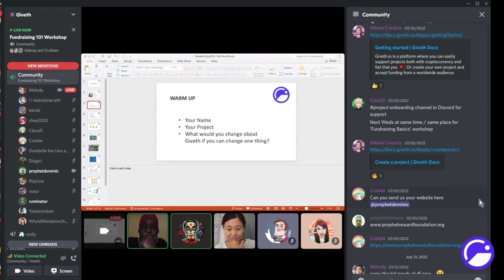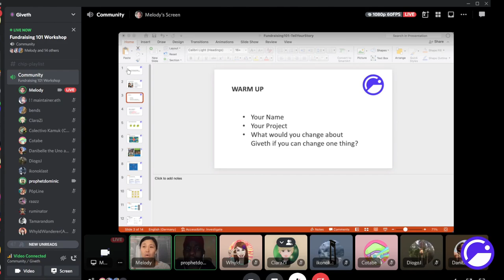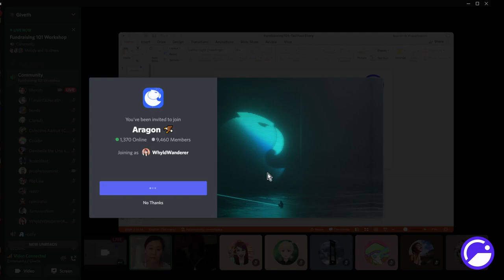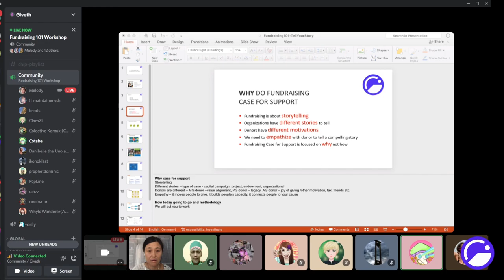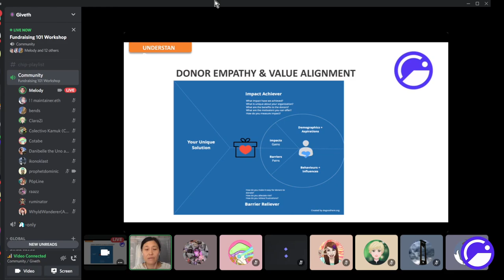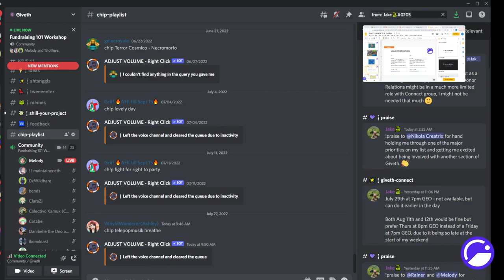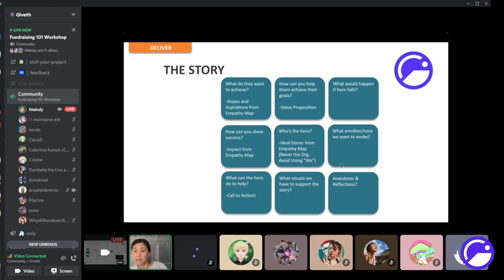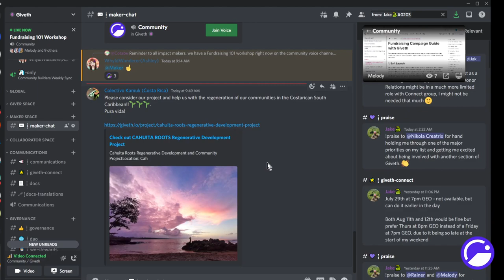Fundraising 101 Workshop #1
Melody leads a workshop on storytelling for nonprofits and community projects using donor empathy and value proposition models.  We will be discussing how to align organization's values with those of the donors in a short narrative (which could be part of your project description!) and go through some exercises together to fine tune your value proposition so that you can get more donors to pay attention to your project on the platform.

Melody has over 15 years of experience in nonprofit management, international fundraising, innovation and IDEA (Inclusion Diversity Equity and Access) in the social sector.